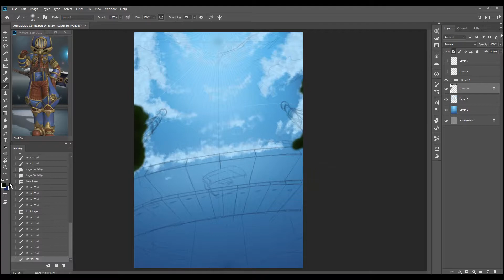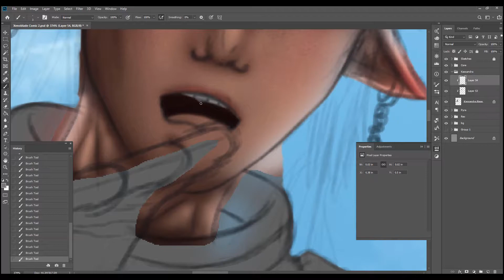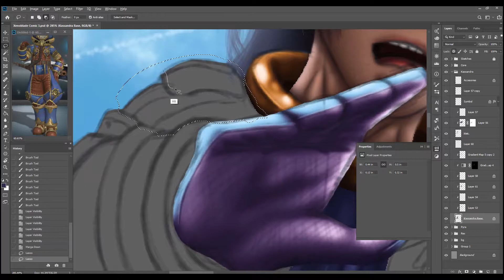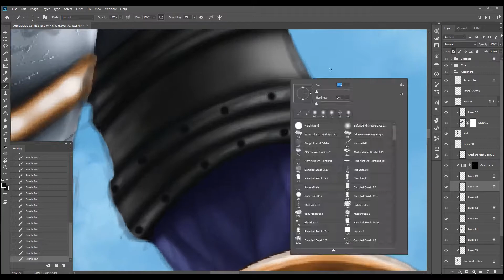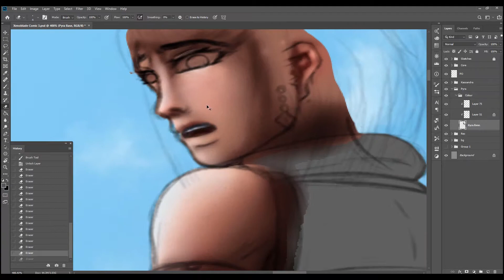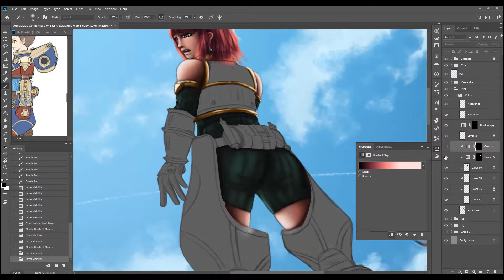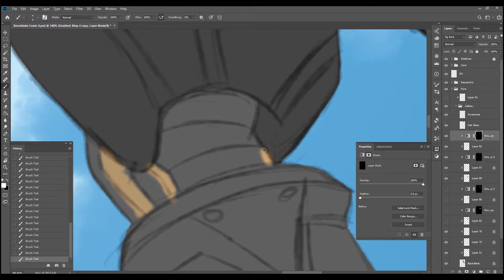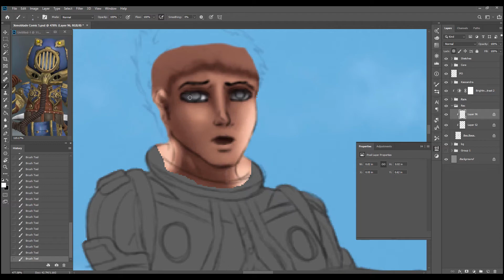Lets Draw Bad Luck Blade - Speed Painting (Xenoblade Chronicles 2 Fan-Art)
When you find an extremely rare, possibly unique core crystal, make sure you don't bring a Blade along whose passive effect is to bring Bad Luck.
This idea just came about randomly. What if Pyra wanted to learn to salvage but Kassandra wanted to tag along as well and they find a unique looking core crystal. What would happen, This probably.

Time: 8 - 9 Hours (Roughly)
Canvas Size: 2480 x 3508 px
Program: Photoshop

- Full PSD files
- Alternate Images
- HD Images
- Full Process Videos
and more...

MUSIC!!!